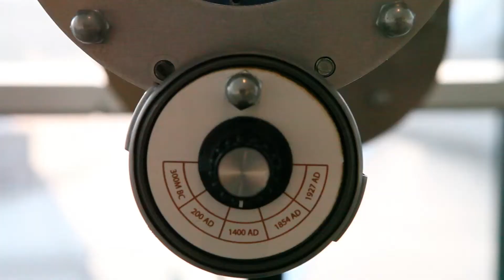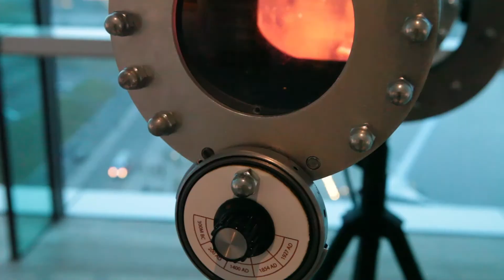Time Telescope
Time Telescope was designed by a group of young people led by artist Guy Schofield as part of a year long project by BALTIC Centre for Contemporary Art.